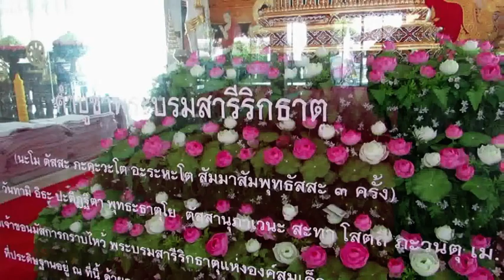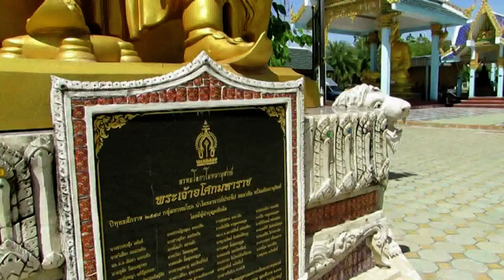วัดหนองโพ ราชบุรี พระเจ้าอโศกมหาราช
ท่องเที่ยว กราบขอพร หลวงพ่อดำ พระพุทธรูป บารมี ศักดิ์สิทธิ์ อายุ ๒๐๐ กว่าปี แห่ง วัดหนองโพ อ.โพธาราม จ.ราชบุรี เข้าชม พระบรมสารีริกธาตุ จากประเทศศศรีลังกา นับเป็นสิริมงคลชีวิต โชคดี เจริญรุ่งเรือง นักแล